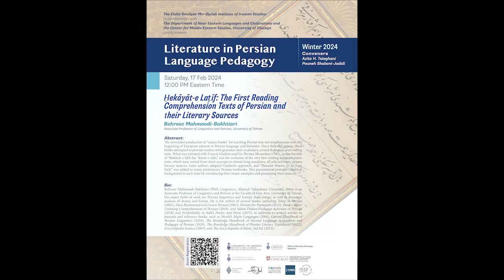Teaser Behrooz Mahmoodi Bakhtiari